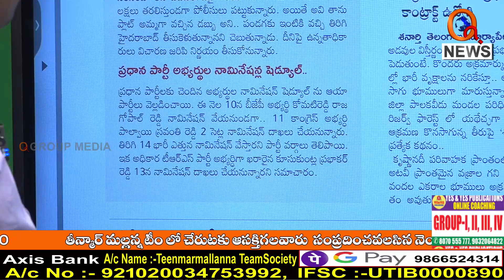పంచేటోళ్లను పంచనియ్యండి...I Shanarthi Telangana e-paper